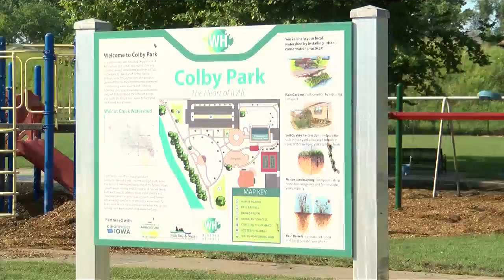Colby Park Restoration